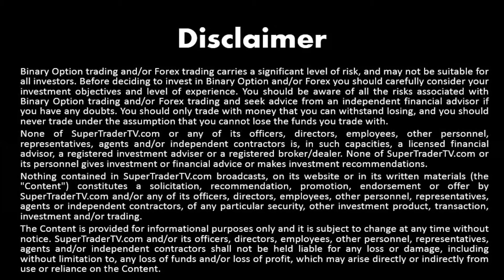Top Trading Tips – GBP/USD, EUR/USD, Crude Oil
Watch our Top Trading Tips, Oct 25